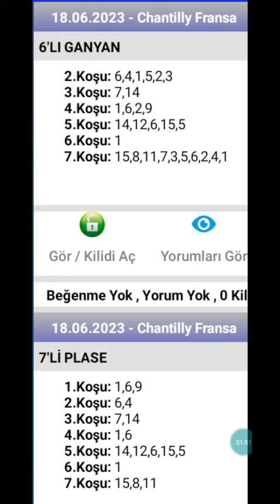18 Haziran 2023 TJK chantilly Fransa 🐎 at yarışı tahminleri altılı ganyan tahminleri